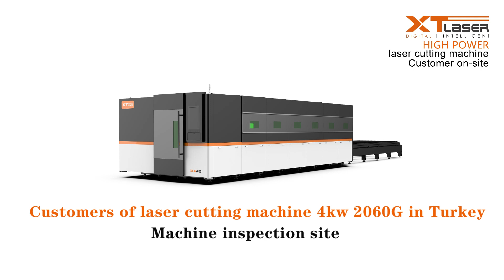4kw 2040G in Turky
XT LASER 4kw 2040G in Turky